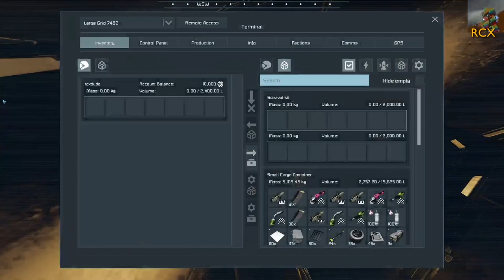Surfeit of Fleeting Rivals - Liberate Mars #10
RCX is throwing himself against the guns of the ASSERT outpost again, while Rev is having trouble getting the Bumblebee upright, and Ed is having trouble making his new rover move at all. Meanwhile, Suz is still working on Mecha Kevin Bacon and Tufty spends the whole episode welding the floor.

This is six-player co-op multiplayer Space Engineers gameplay, originally broadcast on Twitch but edited for maximum fun. It has occasional strong language and sexual references. All music was composed and performed by Tufty Indigo specially for this series.